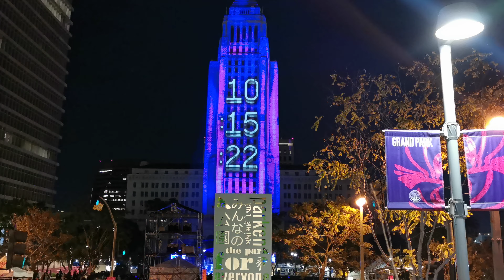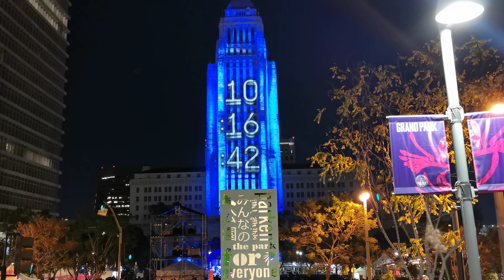Grand Park Los Angeles New Years Eve